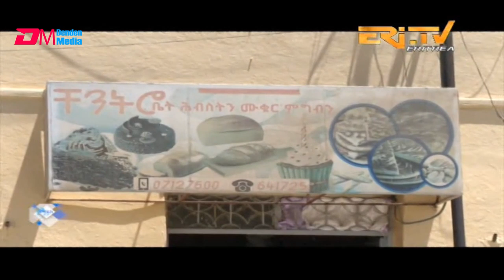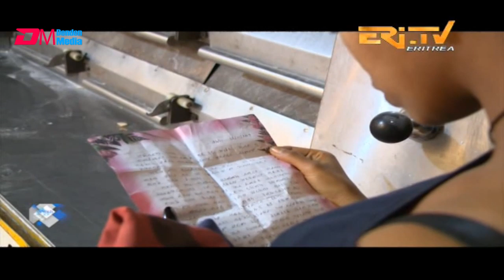ERi-TV Drama Series: ጆርጆ - ክፋል 52 - Georgio (Part 52), June 07, 2020